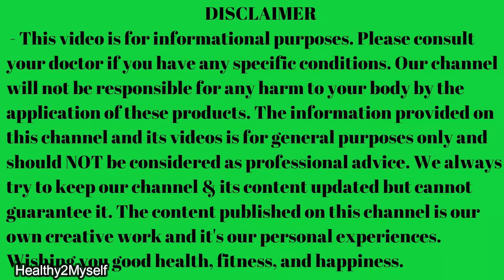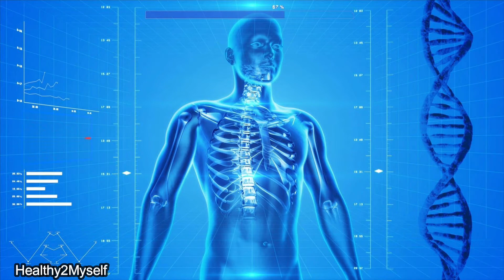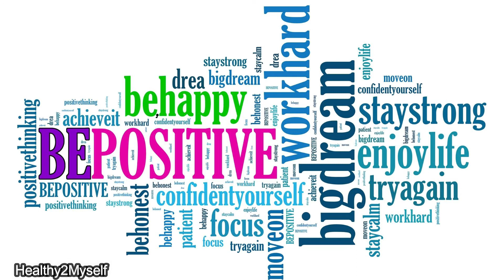Monsoon ki 6 Sehatmand Aadate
The liver is an essential organ of the body that performs over 500 vital functions. These include removing waste products and foreign substances from the bloodstream, regulating blood sugar levels, and creating essential nutrients.
Be Happy
Be Safe
Be Fit
Be Healthy
Keep Smiling.
Please check here to know-
The information provided on this channel and its videos is for general purposes only and should NOT be considered as professional advice. We always try to keep our channel & its content updated but cannot guarantee it. The content published on this channel is our own creative work and it's our personal experiences.
I am Suranjan Kundu from Delhi, India, and can help you by giving simple changes that will end the misconception about healthy eating, dieting, and healthy living. I am a Registered Pharmacist & Naturopath.
 My mission-
To help you in maintaining good health i.e. Physically, Mentally, Spiritually Upliftment. After that, you will start eating the food you enjoy, the way of living to be happy and finally healthy life makes your confidence better and better.
Hope You are in Good Health.
Our Vision:
To make awareness to the people of their healthy eating habit. Enhance healthy life by slight changing of their lifestyle. We will guide you to think positively. Stay fit, stay healthy with positive thinking.
Healthy Myself Channel-
Here, you can see different topics related to -
The food you should Consume
 Body Maintenance
 Skin Care
 Hair fall Control Weight loss/gain
We have provided you the necessary information.